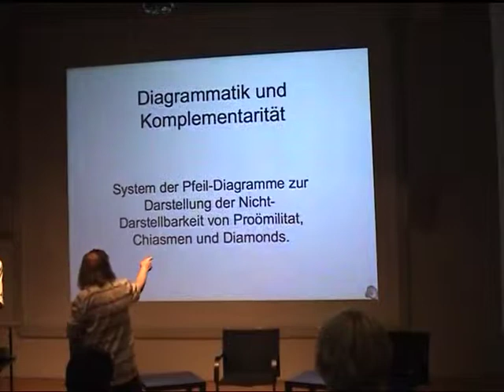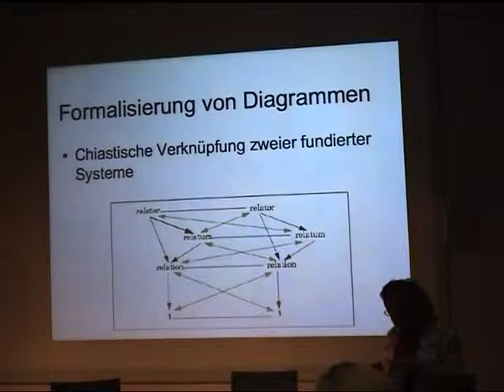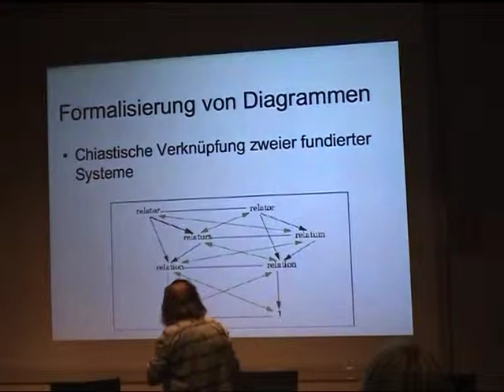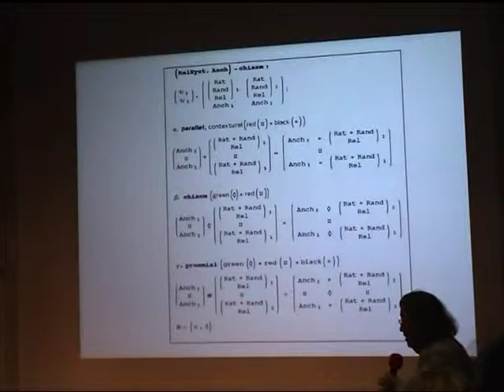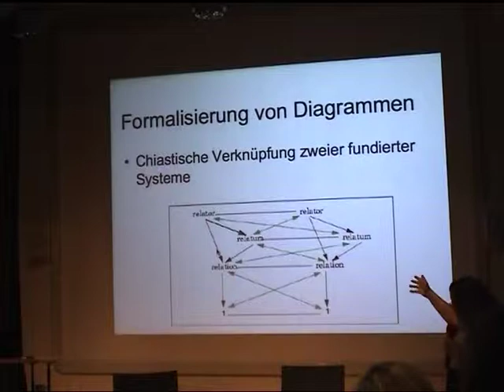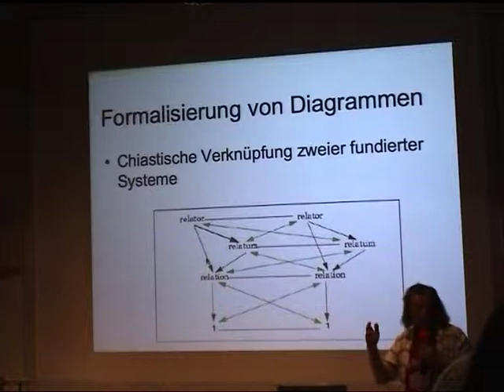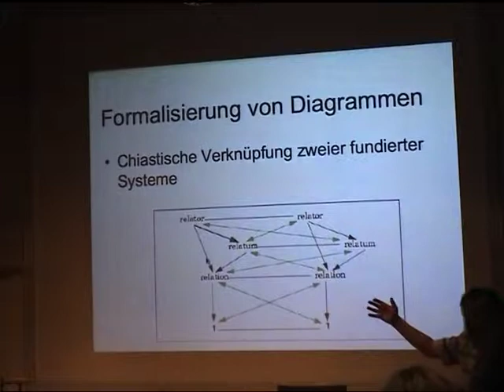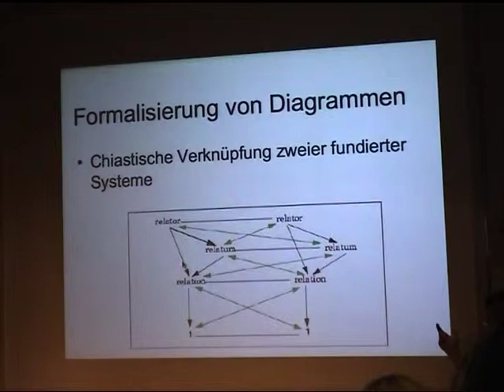Rudolf Kaehr: Morphogrammatik-Vortrag, Karlsruhe, 18.07.2010 (2v6)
Der Vortrag war angekündigt zum Thema Morphogrammatik.
Leider wurde das Thema kurzfrisitg gewechselt, und die
Morphogrammatik (Gotthard Günther) wurde nicht behandelt.
Diagrammatik hätte wohl besser gepasst.

Wer sich für die Morphogrammatik interessiert, möge hier lesen:

  Morphogrammatik - Eine Einführung in die Theorie der logischen Form